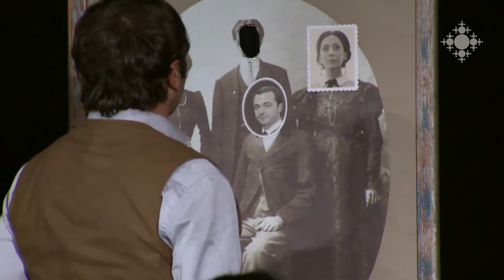«Հրեշը լուսնի վրա» ներկայացման պրեմիերան Մհեր Մկրտչյան թատրոնում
Մհեր Մկրտչյան թատրոնում Ռիչարդ Կալինովսկու «Հրեշը լուսնի վրա» պիեսի պրեմիերան էր:

Premiere of the play “The Beast on the Moon” in Mher Mkrtchyan Theatre
Mher Mkrtchyan Theatre hosted the premiere of Richard Kalinoski’s play “The Beast on the Moon”.